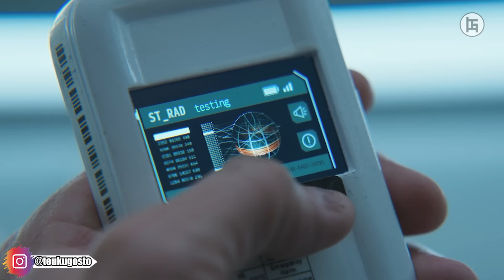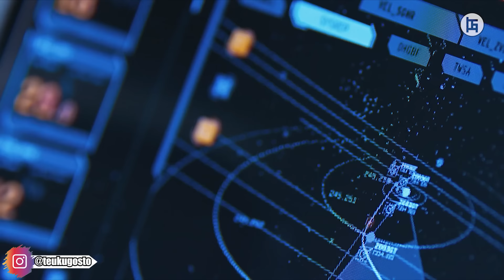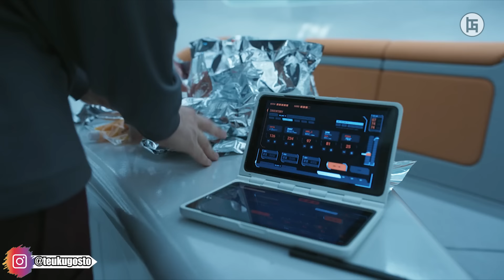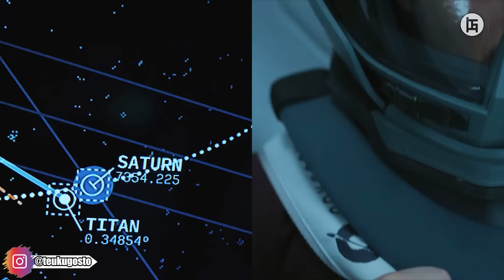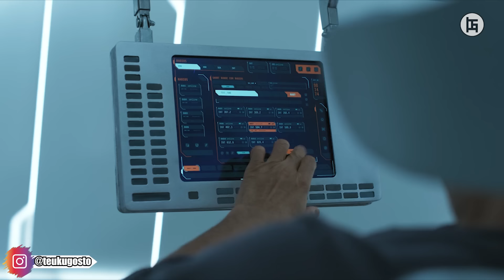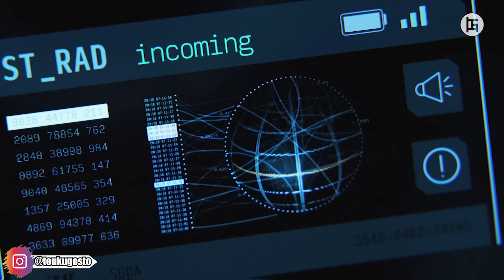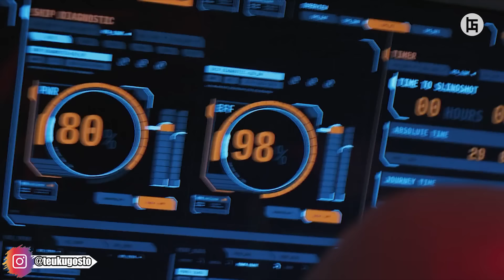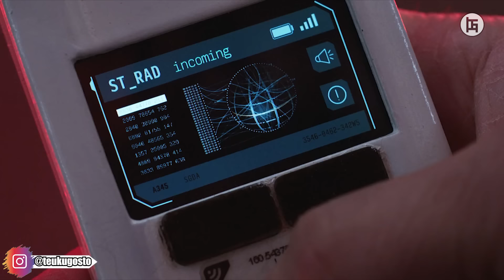MISI TERAKHIR DALAM UPAYA MENYELAMATKAN PLANET BUMI DARI KEHANCURAN - ALUR CERITA FILM